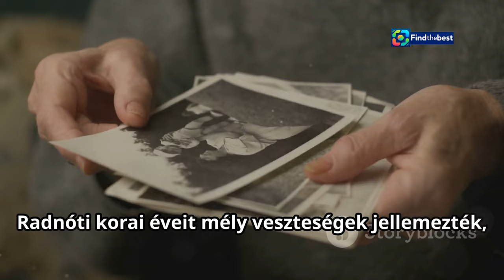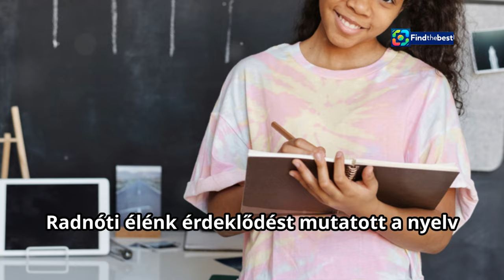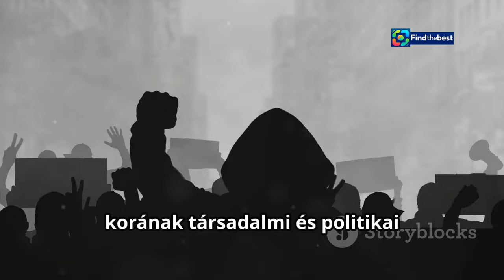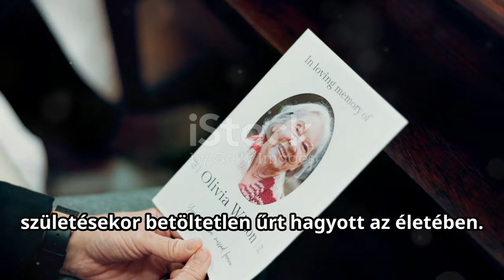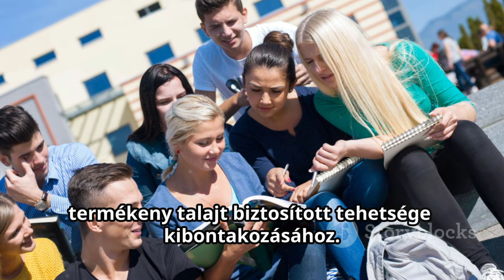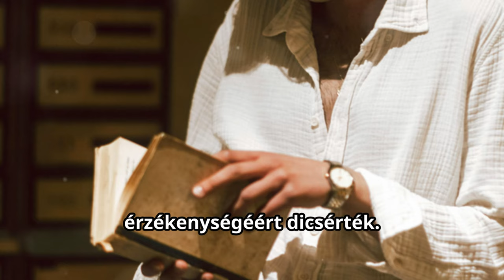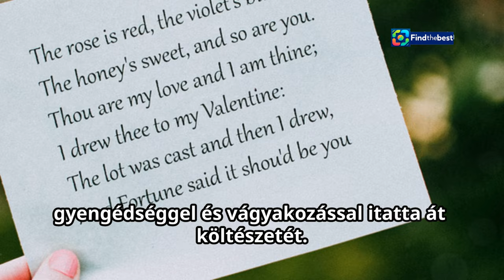Radnóti Miklós: A Tragikus Költő Élete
OUTLINE:
00:00:00 Introducing Miklós Radnóti
00:00:41 The Early Losses that Shaped a Poet
00:01:50 Education and the Seeds of Literary Identity
00:03:13 Radnóti's Mature Works
00:04:30 Anti-Semitism and its Impact on Radnóti's Life
00:05:25 Radnóti's Final Days
00:06:26 Uncovering the Enduring Power of Radnóti's Words
00:07:48 The Importance of Keeping His Memory Alive
00:08:49 Sharing Your Thoughts on Radnóti's Impact

 Vasvári Vivien megmutatta kerekedő pocakját:https

Radnóti Miklós, magyar költészet, tragédia, irodalom, történelem, holokauszt, műfordítás, magyar líra, 20. század, Gyarmati Fanni

**Category:**
People & Blogs

**Description (Hungarian):**
🌟 Üdvözöljük a Múlt-kor történelmi magazin csatornáján! 🌟

🎤 Ez a videó Radnóti Miklós, a 20. századi magyar líra egyik legmeghatározóbb alakjának életét és tragédiáit mutatja be. Számos kihívással nézett szembe már gyermekkorában, és költészete a szabadvers forma és az expresszionizmus jegyeit hordozza. ✍️

📅 1944. november 9-én, a holokauszt sötét árnyékában, Radnóti életét vesztette, de öröksége tovább él verseiben és naplójában. Nézzük meg, hogyan formálta sorsa a magyar kultúrát és irodalmat! 🌍

💔 A videóban hallhatunk Radnóti Miklós életéről, műveiről és a feleségéről, Gyarmati Fanniról is. Milyen hatással volt a költő sorsa a műveire? Hogyan élik tovább a szavai a mai napig?

📚 Ne felejts el feliratkozni a csatornánkra, és oszd meg velünk a gondolataidat a kommentekben! Köszönjük, hogy velünk tartottál! 🙏

**Description (English):**
🌟 Welcome to the Historical Magazine of the Past channel! 🌟

🎤 This video presents the life and tragedies of Miklós Radnóti, one of the most defining figures of 20th-century Hungarian poetry. He faced numerous challenges from a young age, and his poetry embodies the characteristics of free verse and expressionism. ✍️

📅 On November 9, 1944, in the dark shadow of the Holocaust